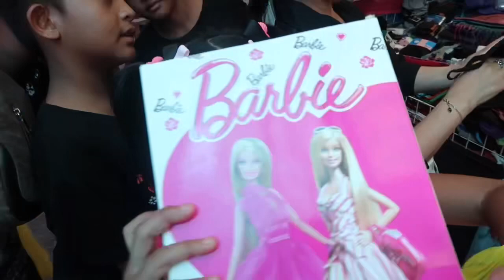wattahapifamili goes to Taytay, Rizal